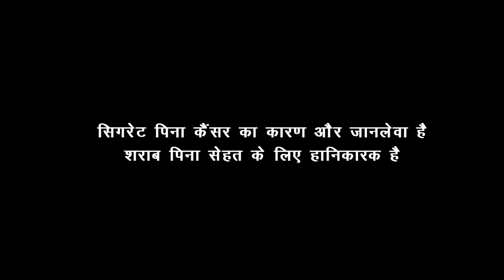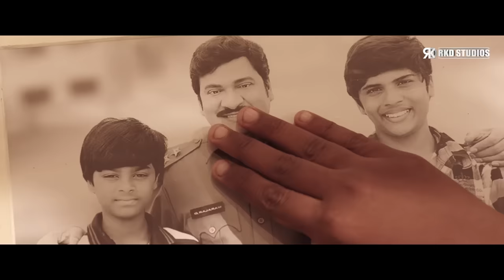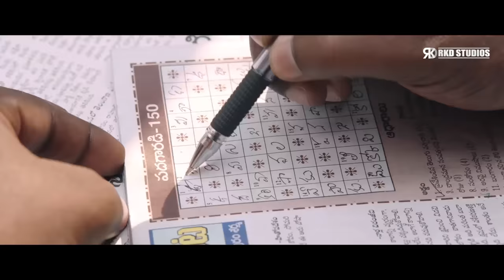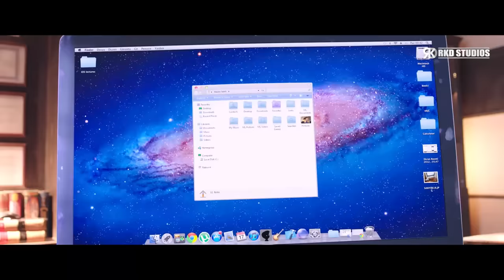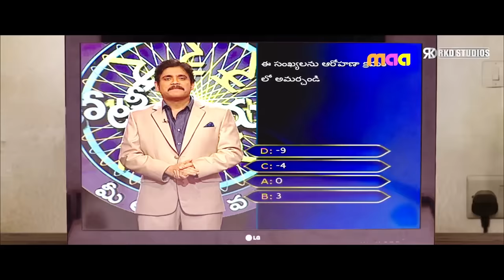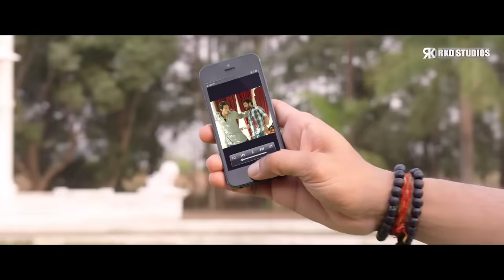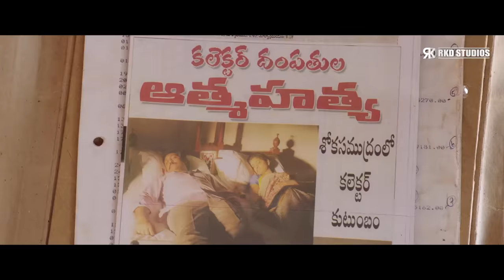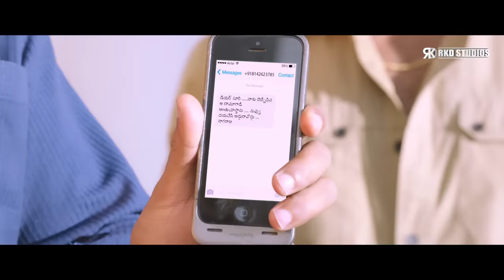Happy Birthday Tamannaah Bhatia | Encounter Shankar Superhit Hindi Dubbed Action Movie | Mahesh Babu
Here's presenting a Birthday special superhit blockbuster movie Encounter Shankar (Aagadu) starring Tamannaah Bhatia, Mahesh Babu and Sonu Sood.

Movie(Hindi Dubbed):- Encounter Shankar
Original Movie:- Aagadu In Telugu
Star Cast: Mahesh Babu, Tamannaah, Sonu Sood, Shruti Haasan, Brahmanandam, Nassar, Ashish Vidyarthi, Rajendra Prasad, others
Producer: Anil Sunkara, Ram Achanta
Director: Sreenu Vaitla